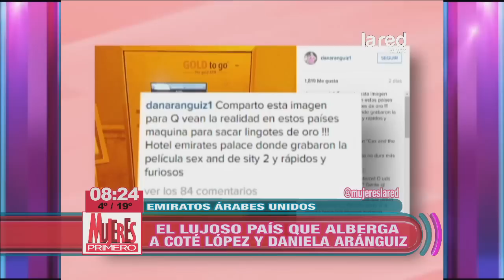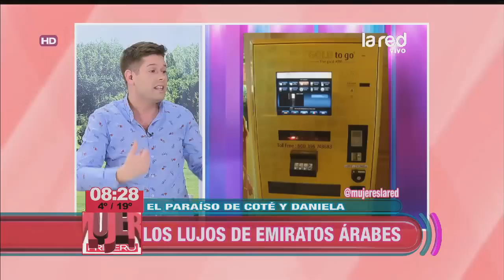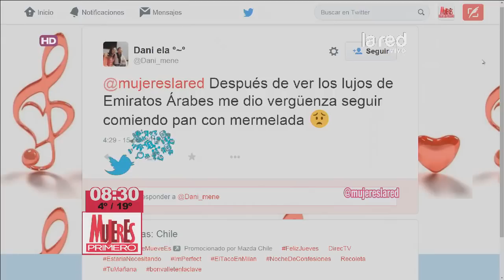Los lujos de Emiratos Árabes